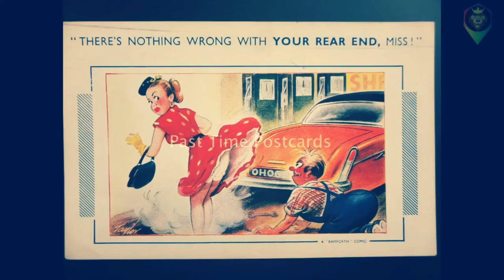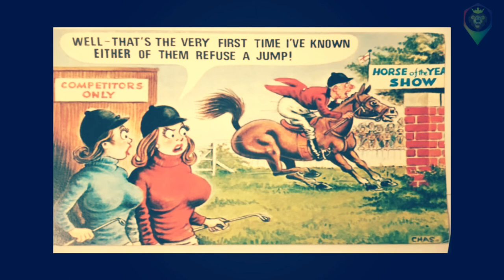Motivational Pictures with Deep Meaning 8 - Algorithmic Boost Request - 2000000